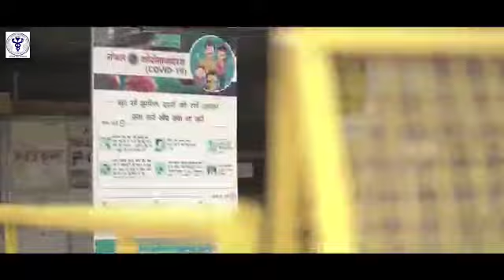A Small Tribute to the Frontline heroes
The faculty, residents, nursing and other staff of AIIMS have made this music video as a tribute to our frontline heroes, on appropriate use of PPEs. The entire performance including the musc( adapted from a famous song) is entirely  by our AIIMS family.!